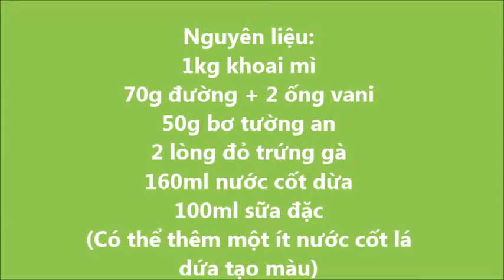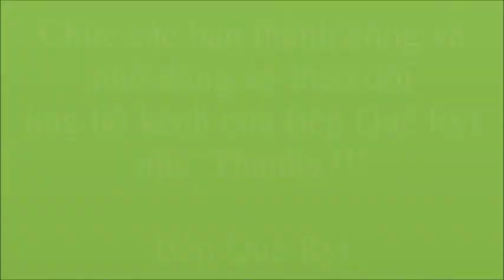Bánh khoai mì nướng-Món quê thần thánh chưa bao giờ giảm độ hot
Hôm nay Bếp Quê Ryt sẽ giới thiệu các bạn món Bánh khoai mì nướng, món quê thần thánh chưa bao giờ giảm hết độ hot, được trình bày hết sức đơn giản, dể hiểu, ngắn gọn. Cả nhà đăng ký theo dõi, ủng hộ và chia sẻ kênh ẩm thực quê của mình nhé. Cảm ơn mọi người!

❤ KÊNH CHÍNH THỨC CỦA Bếp Quê Ryt!